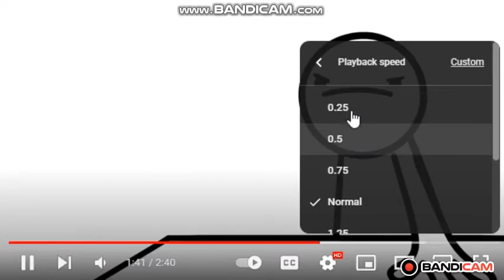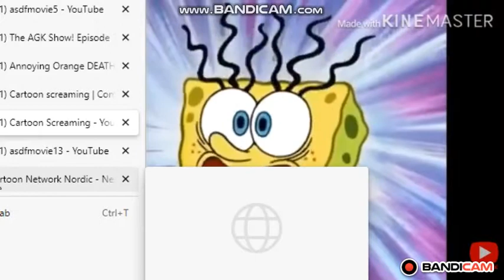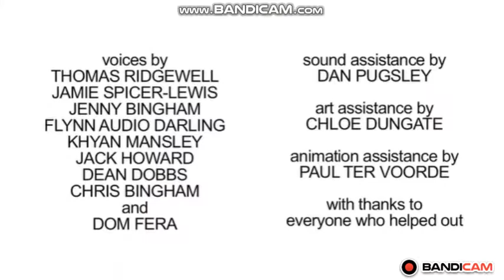The Scream Contents 1